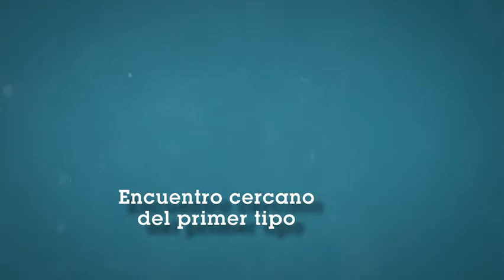Sonrie Prog 208 Mira quien habla